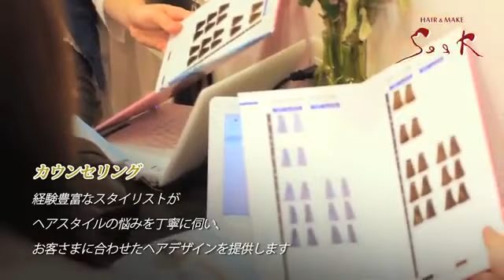【シーク吉祥寺店】東京 吉祥寺 八王子 立川 美容室 美容院 Seek ars（シーク アルス）ヘアサロン 店舗紹介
東京 吉祥寺 八王子 立川 美容室 美容院 Seek ars（シーク アルス）のサロン紹介 動画です。

なかなか良い美容室に巡り会えない、どこか良い美容室ないかなー！？と探してる方は是非サロン紹介動画をご覧ください！

あなただけの素敵なヘアをご提案させていただきます！

【🌏Seek&arsのこだわり🌏】
＊デザイン・素材にとことんこだわりお客様一人一人に合ったヘアスタイルをご提案させて頂きます🌟 .

最高級のトリートメントAujua・カラーはイルミナカラー・アディクシーカラーなど豊富なバリエーションを取り揃えています✂️ . .

ヘアスタイルに悩んでたり変わりたい、変えたいと言う方ぜひ一度お試し下さい！
 何かご不明な点などありましたらお気軽にコメント下さい。

 ホットペッパー・お電話からもご予約お受けできます！ . . . . .

☆Seek八王子店☆ . 〒192-0083 . 八王子市旭町12-18ひのき八王子ビル1F . 【JR中央線・京王線】 . 八王子駅・京王八王子駅より徒歩3分 .

★Seek立川店★ . 〒190-0023 . 東京都立川市柴崎町3-7-24MYビル3F . 【JR中央線・JR青梅線・南武線・多摩都市モノレール】 . 立川駅南口より徒歩2分 .

☆ars店☆ . 東京都中町3-10第三今泉ビル2F . 【JR中央線】 . 八王子駅北口より徒歩8分 .

★Seek吉祥寺店★ . 〒180-0004 . 東京都武蔵野市吉祥寺本町1-8-3ダイヤガイビル5F . . 【JR中央線・京王井の頭線】 . 吉祥寺駅北口より徒歩3分 .